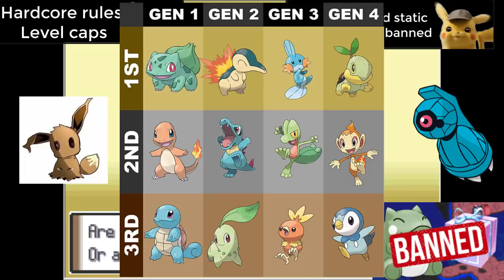Can I beat Pokemon Renegade Platinum with EXTRA Hardcore Nuzlocke rules? Ding Dong Locke (part 1)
Rules of the Ding Dong Locke:

-Forced set mode and no items during battle
-Forced level caps
-ALL gift, eggs, static encounters and legendaries are banned
-TM substitute is banned
-Limited to only being able to set up once per pokemon in battle (Sword dance and Dragon dance can only be used once in battle)

I’m finally back to Renegade Platinum...and what you’re about to see is the craziest nuzlocke I have ever performed, the dingdonglocke, basically an extreme nuzlocke with even more restrictions in place, Renegade Platinum does have a lot of abusable things in it despite it’s difficulty that can allow even unskilled players to completely cheese, you know what i mean, first of all, level caps will be in place for all gym badges to prevent any overlevelling, I also limit my overlevelling for the other boss battles too, next, ALL gift Pokemon AND static encounters are no longer allowed in this game at all, with the sole exception from your one starter, look, as good as Renegade Platinum is, the fact that you literally get access to 16 gift pokemon, all of which are extremely powerful before the second gym making the game not fun after several attempts, as basically every playthrough becomes the same, they overcentralise the game, roark is ALWAYS marshtomp sweep, gardenia is always substitute sweep and so on, also all static encounters like spiritomb and rotom will also be disallowed, now in this run, there is no set strategy for each gym, no inherent way to cheese, in the dingdonglocke you have to scavenge strategies off the scraps that you catch, all pokemon will have some level of randomness to them as all will be wild encounter, there is no set optimal win all plan anymore, which creates a lot of tension while also forcing you to be very creative,

 this is genuinely fin as it adds challenge but also emcourages replay value and strategic thinking, the next BIG restriction is ™ substitute is now banned, look I know it’s great, but it really is too great, the reality is that substitute is incredibly broken as it literally breaks the game, the AI has no idea how to counter and it’s way too overcentrailising, you just end up abusing it every time which is not fun and cheap, for example gardenia and aaron to name a fraction, are completely trivialised with a substitute user and 2 brain cells to go with, BUUUUT, to make this even more insane, all set up strategies will be pretty much removed from this nuzlocke, while set up moves like dragon dance aren’t explicitly banned, I went out of my way to SEVERELY limit their usage, and without sub or baton pass this is not easy to pull off anyways, I think throughout the insane amount of boss battles in this game I only used set up moves in a grand total of 4-5 of them, I added a rule where I am not allowed to boost any stat past 2 stages, making it fair and not abusable, in the 2-3 boss battles where I used dragon dance I limited myself to only one use so plus 1 is in no way unfair or broken, and in another battle I used sword dance once, which is fair, I wouldn’t consider that abusing the AI, especially as they themselves used set up far more frequently than I did.

 All of these rules made this extra extreme nuzlocke a crazy experience to remember, so enough about this, let me actually show you what I did, and yes while there will be a lot of variance now, I will give some advise and strategies on how you too would go about doing this.